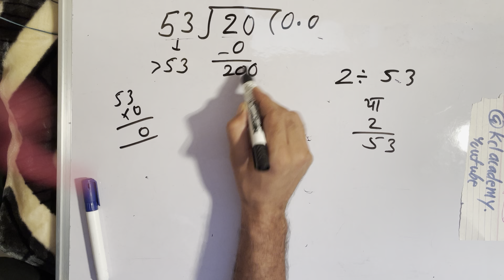2 divided by 53 | divide kaise karte hain | bhag karna sikhe (in Hindi) | Surendra Khilery